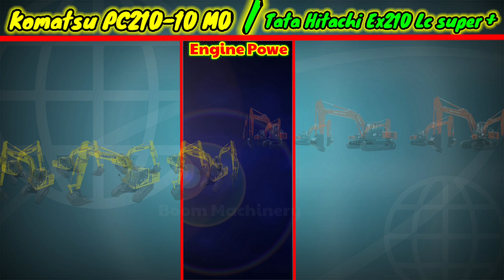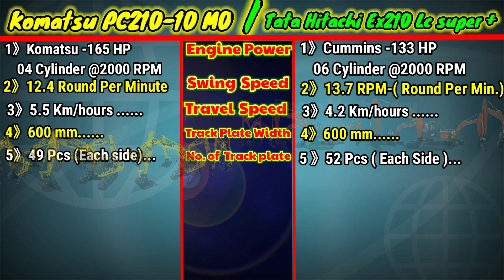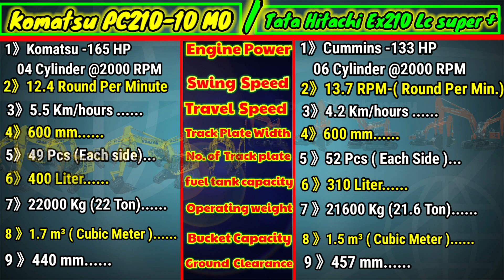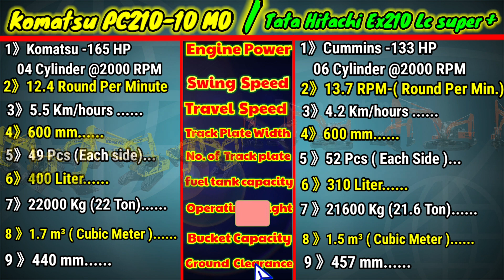Tata Hitachi Poclain 210Lc Vs Komatsu Pc210-10MO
In this video we compared some important specifications between Tatahitachi Excavator 210Lc Vs Komatsu poclain Pc210-10MO

This video is best for Machine Helper,operator,driver,Machine owner,etc

1. Facebook

2 . Instagram